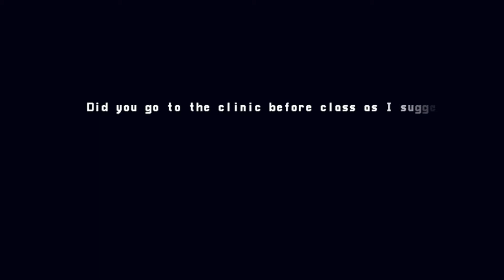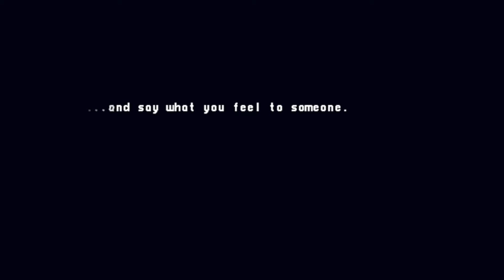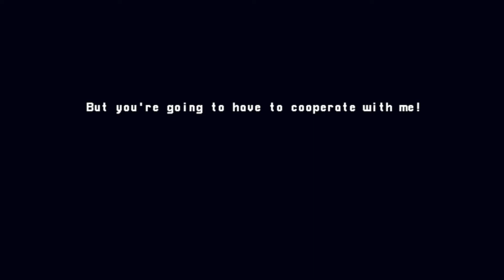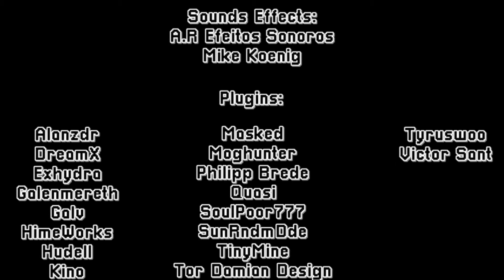Lenin - The Lion [Demo Final] - Life is Suffering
Lenin - The Lion - The demo's conclusion is here! We have a somewhat epic boss battle and someone turns black!